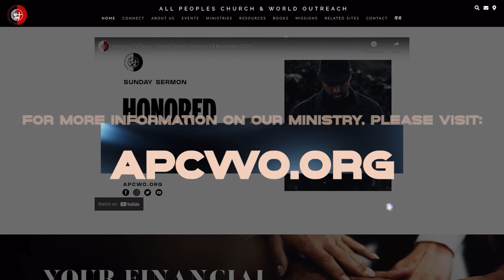Epistle of James - A Book Study (Chapter Three and Four) | Ashish Raichur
This is part-4 in this sermon series, a study of the book of James. How does faith work itself in everyday life situations? This is a key theme through the book of James as he tackles a range of daily life situations: trials, temptations, true religion, managing temper, taming the tongue, human relationships, desire for pleasures, prayer, being rich, being poor, wisdom, planning, and more. James shares in brief, what faith would look like in these situations. A simple, practical and insightful book. A study you do not want to miss!

 Credits of Worship Songs sung by APC Worship Team:

Song: Breakthrough
Artist: Tommy Walker